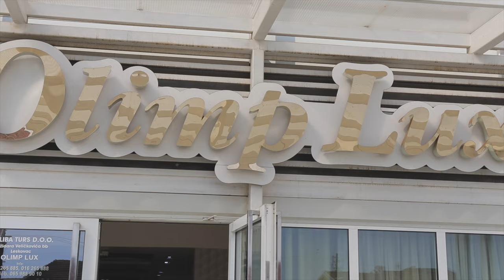Milica Ilic - Mix 2022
Vokal: Milica Ilic
Sax: Tihomir Tika Stojanovic
Muzika: Dragan Krstic - Peka
Prateci vokal: Tihomir Tika Stojanovic
Harmonika: Dragan Krstic - Peka
Mix/master: Dragan Krstic - Peka
Studio: Pek@Music
Video production: Accko photography

Zahvaljujemo se na saradnji Restoranu "Koliba Olimp Lux"

Info i rezervacije:
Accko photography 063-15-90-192